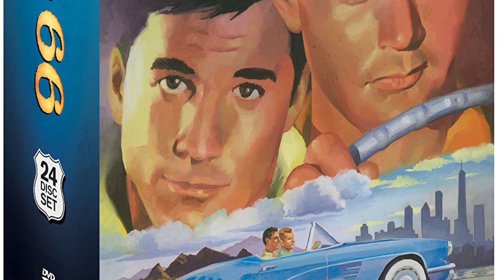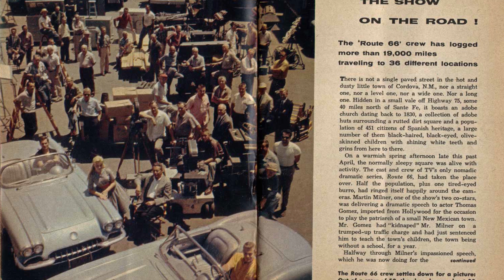Why the 1960's TV show ROUTE 66 had little to do with the "MOTHER ROAD" it's named after!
A look into the 1960's TV drama ROUTE 66 and it's crazy production schedule!  Plus why it almost had a more fitting name!